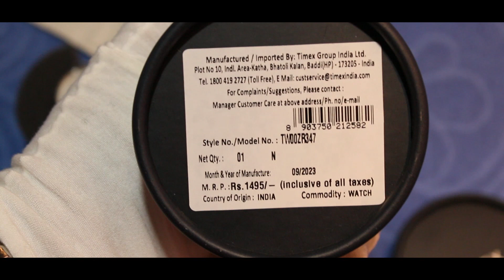Best Timex Analogue Watch with Sunburst Dial | Timex TW00ZR347 | Best Budget Dress Watch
Timex Analogue Watch with Beautiful Sunburst Dial
Model No: TW00ZR347
Water Resistance: 30Mtr